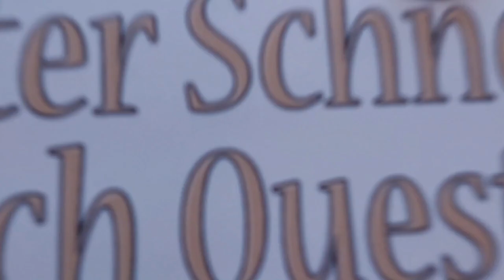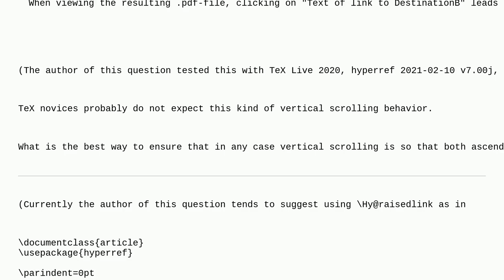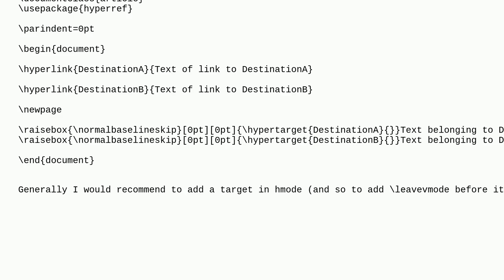Tex: hyperref - hypertarget/hyperlink - What is the best way to ensure that both ascenders and de...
hyperref - hypertarget/hyperlink - What is the best way to ensure that both ascenders and descenders of the phrase to be scrolled to can be seen?

A special thanks goes out to the community

  hyperlink hyperref